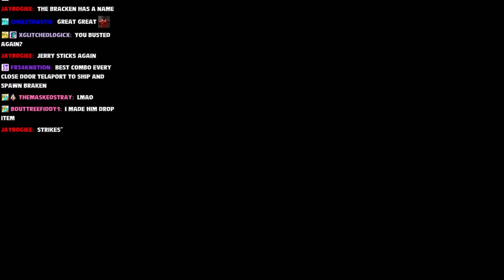VIEWERS CAN CONTROL MY GAME?!?!?!? [MODDED LETHAL COMPANY] w/ KYLE